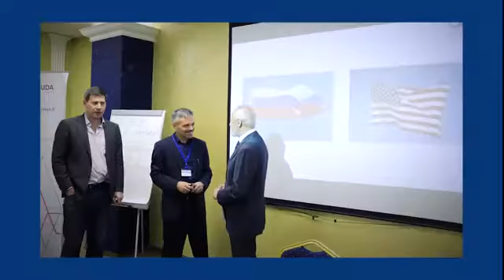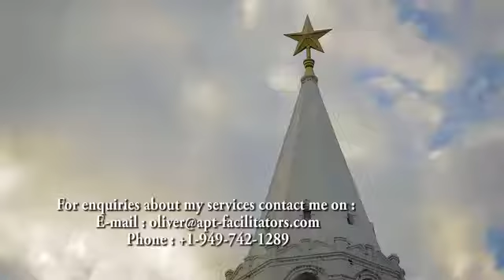Oliver Matar, MBA, CMCO -Offering, Experience and Accomplishments-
"I am happy and I like to share my happiness" Have Oliver speak at your next event.